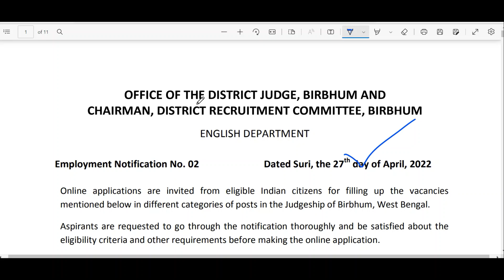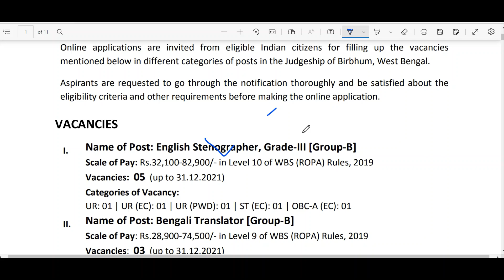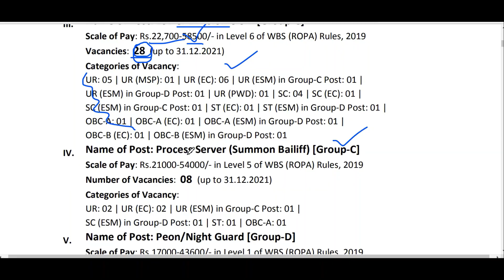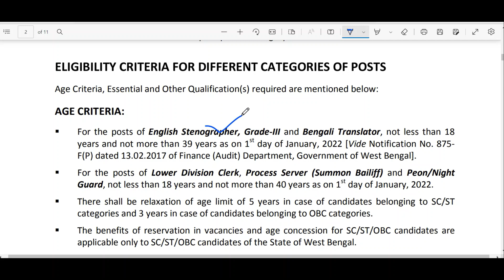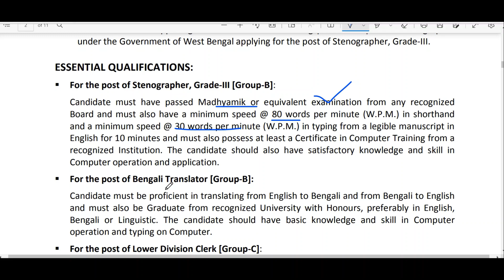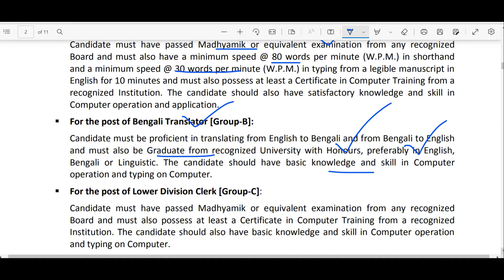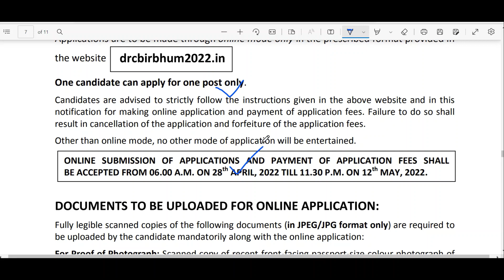ডিস্ট্রিক্ট কোর্ট এ বিরাট নিয়োগ | WBPSC Clerkship Alternative | Govt. Jobs in West Bengal 2022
THE FOLLOWING TOPICS ARE RELATED

In continuation to the Commission’s Notice No. 71-Con/PSC dt. 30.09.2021 regarding  Clerkship Examination, 2019, the Commission has decided to call 9693 candidates of different categories in order of merit from the merit list published under the Commission’s aforesaid Notice dt. 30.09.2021 to appear for Computer Type Test as per schedule to be
fixed by the Commission in due course. The list of 9693 candidates is given in Annexure-A. Candidates are being called in the ratio of 1:1.4 against vacancies in the respective categories in order of merit. All candidates securing the same marks as that of the last selected candidate of that particular category have been called for the Computer Type Test.  Candidates will appear in Computer Type Test subject to their being eligible after document verification. Candidates have to qualify in the Computer Type Test to be eligible for being enlisted in the Final Merit List subject to the condition that the candidates will fulfill the eligibility criteria as stipulated in clause 4 of the advertisement No. 05/2019 [ability to read,  write and speak in Bengali (not required for those candidates whose mother tongue is  Nepali) vide Finance Dept. Notification No. 1243-F(P) dt. 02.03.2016]. The recommendation will be made from the Final Merit List as per available vacancies in the respective categories. It
may be noted that mere appearance in the Computer Type Test and/or qualifying in the same does not guarantee employment/appointment.
Before the Computer Type Test, verification of documents will be undertaken in online mode. Candidates will have to upload their documents by accessing the between 12.00 noon on 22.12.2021 and 12.00 midnight on 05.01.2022. Instructions for uploading of documents are given at Annexure-B and
Annexure-C below. If any candidate fails to upload relevant documents within the stipulated date and time, it would be presumed that the candidate is not interested to take part in the  Computer Type Test and his/her candidature will not be considered for the Final Merit List,

1. The Commission shall have the discretion to fix qualifying marks in Part-I and each group of Part-II and the aggregate of the examination. It shall also have the discretion to relax such qualifying marks in the cases of Scheduled Castes, Scheduled Tribes, and Other Backward classes candidates of West Bengal.

2. The Commission shall hold Part-I examination at the first instance. A limited number of candidates obtaining qualifying marks in the Part-I examination will be allowed to appear in the Part-II examination on a subsequent date to be notified by the Commission and the final merit list shall be prepared on the basis of total marks obtained in the 2 parts provided the candidates have been found qualified in the test judging elementary knowledge in computer operation and ability of typing on the computer.

Find Us